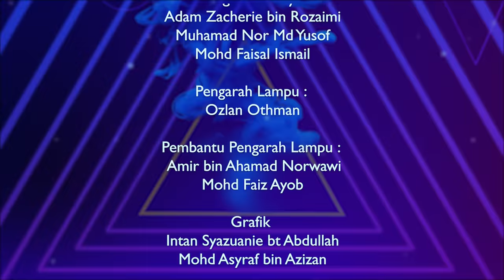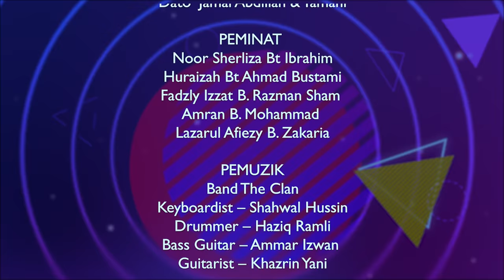SALAM DARI MAYA ( EPISOD 1 ) : DATO' JAMAL ABDILLAH featuring YAMANI.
Produksi ini adalah di bawah naungan Kementerian Komunikasi & Multimedia melalui geran Dana Kandungan Digital Muzik. Di terbitkan oleh MAC Training Centre Sdn. Bhd. dengan kerjasama FunkyBrigade MediaWorks Sdn. Bhd., RCD Big Studio dan Konsortium Industri Rakaman Muzik Malaysia.